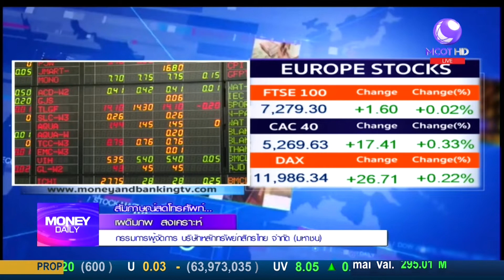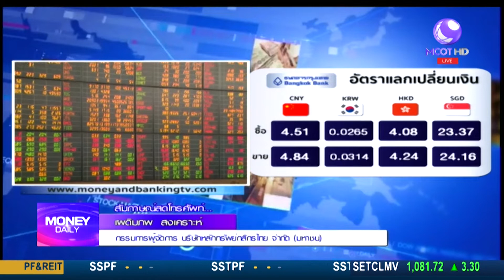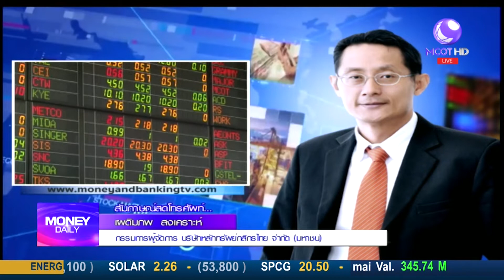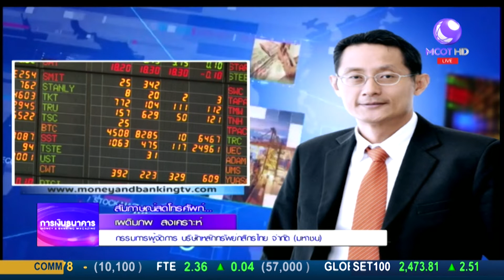Money Daily 11 ก.ย. 61 ช่วงที่ 1 วิเคราะห์ตลาดหุ้นไทย